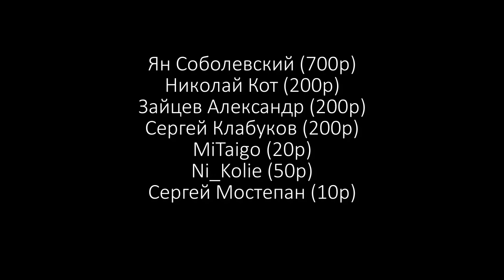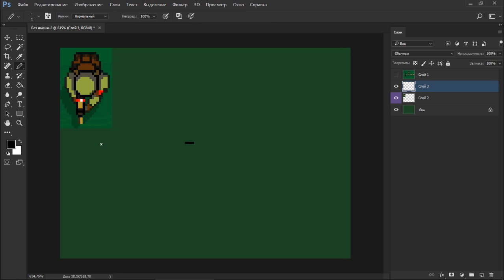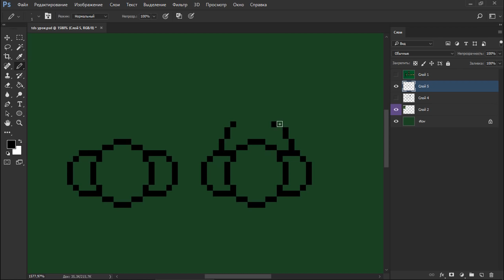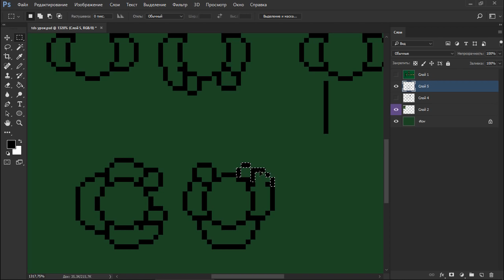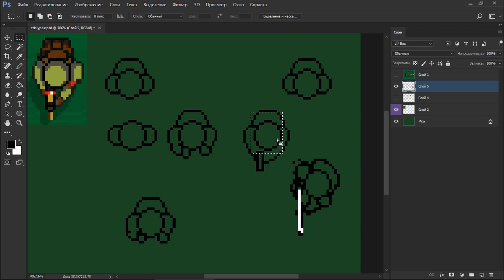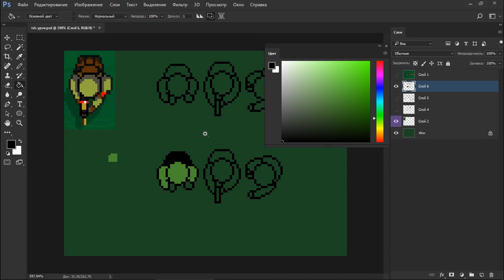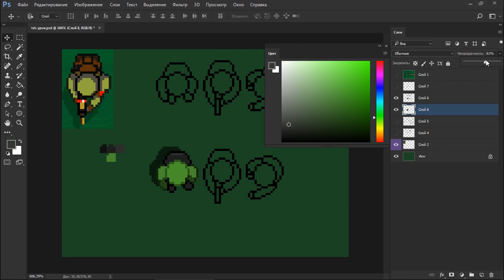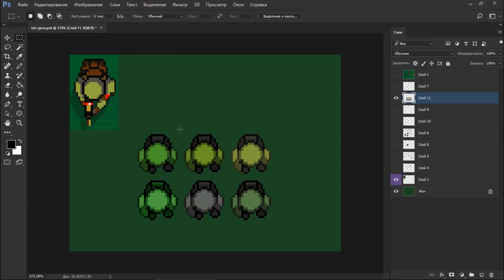Геймдев для чайников - Как я рисую спрайты для TDS игр #1 by Artalasky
ОПИСАНИЕ:
Привет! С вами по прежнему Арталаски и в этом видео я расскажу вам о том, как нарисовать спрайты для ТДС игры. ТДС (TDS - Top Down Shooter) очень популярный жанр среди начинающих разработчиков игр, но и для более продвинутых игроделов, вопрос, как создать свою инди игру в жанре ТДС - вопрос довольно популярный.

Рисовать графику для TDS игры я буду в Фотошопе (Adobe Photoshop) но вы можете рисовать их в любом графическом редакторе, к которому вы привыкли, будь то GIMP, Paint.Net (Paint), Aseprite и другие.

Геймдев для чайников - Как я рисую спрайты для TDS игр #1 by Artalasky (Top Down Shooter)